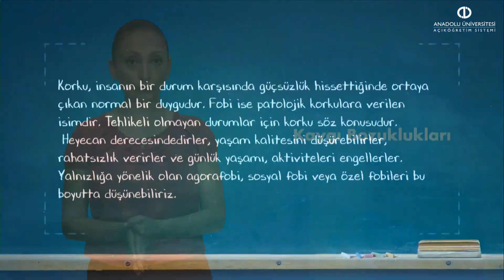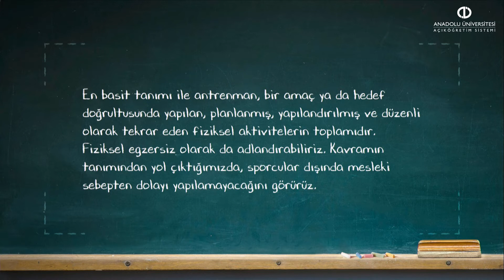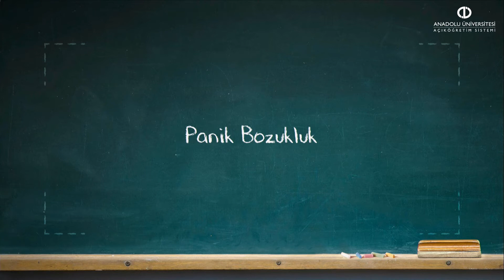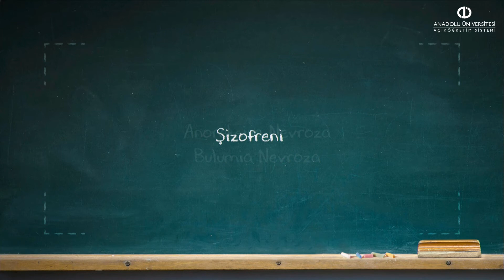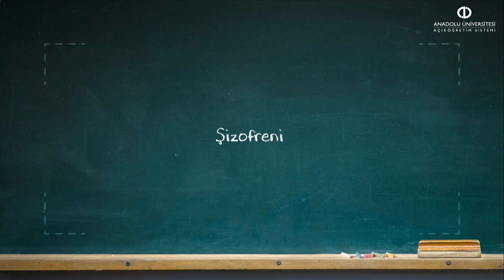SAĞLIKLI YAŞAM - Ünite 6 Özet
Ruh” kavramını tartışabilme
Psikoloji ve sağlık arasındaki ilişkiyi anlatabilme
Erişkinlerde sık görülen psikolojik ve psikiyatrik sağlık sorunlarını listeleyebilme
Erişkinlerde sık görülen psikolojik ve psikiyatrik sağlık sorunlarının bazı özelliklerini söyleyebilme
Çocuklarda sık görülen psikolojik ve psikiyatrik sağlık sorunlarını listeleyebilme
Çocuklarda sık görülen psikolojik ve psikiyatrik sağlık sorunlarının bazı özelliklerini söyleyebilme
Psikolojik sağlığın korunması kavramını anlatabilme
Psikolojik sağlığın geliştirilmesi kavramını anlatabilme
Toplum Ruh Sağlığı Hizmetlerinin özelliklerini anlatabilme